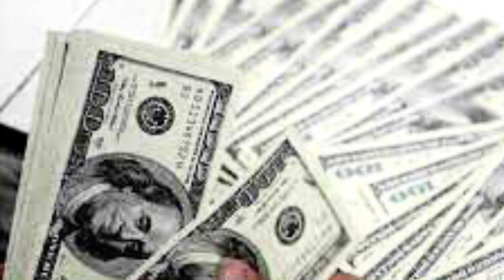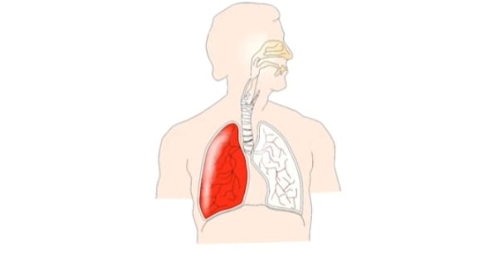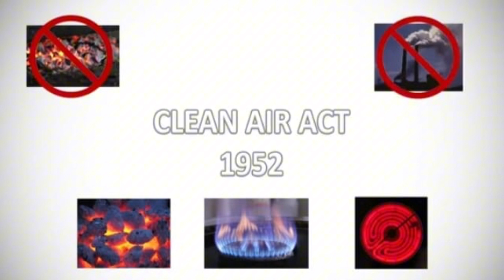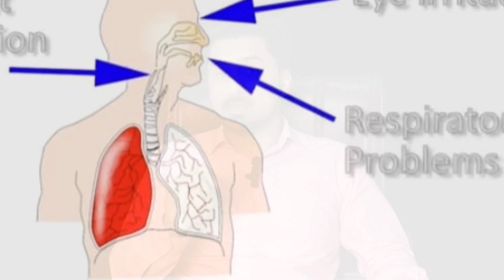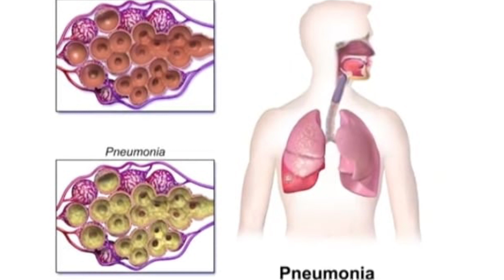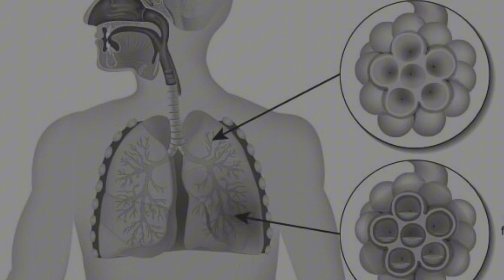Smog History Effects & Treatment| Side Effects Of Smog On Health | Smog Ke Nuqsanat Urdu Hindi